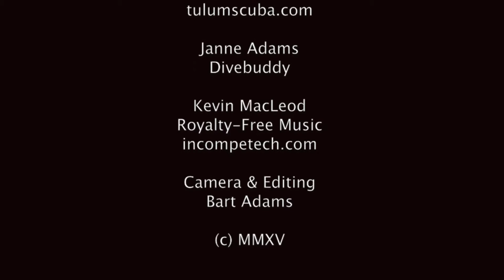Cenotes of the Riviera Maya #5 El Eden / Ponderosa (HD) 2015